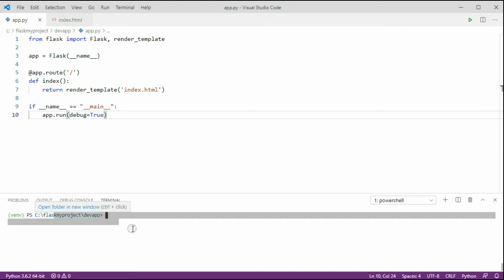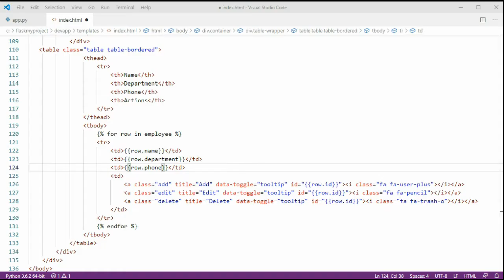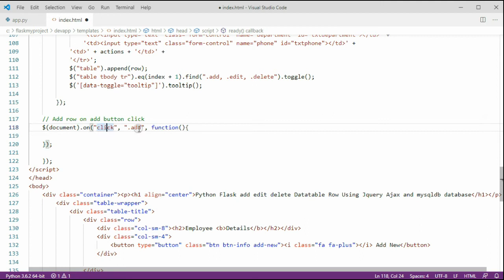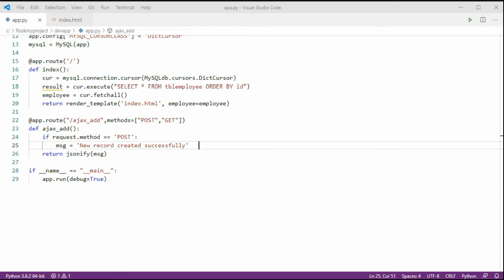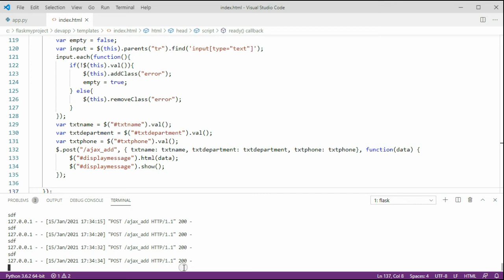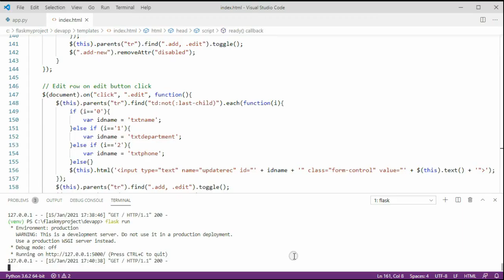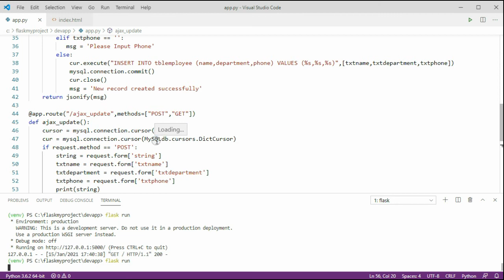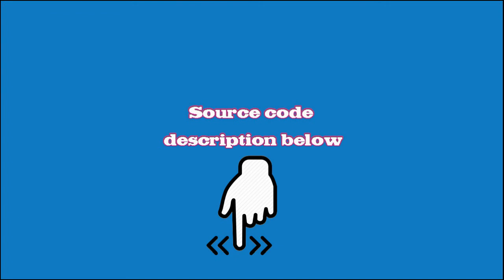Python Flask add edit delete Datatable Row Using Jquery Ajax and mysqldb database